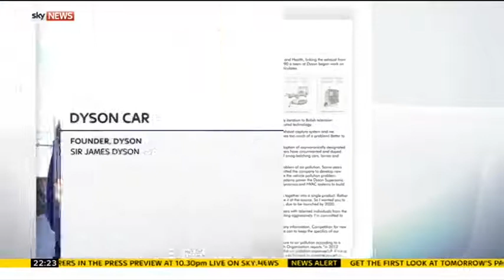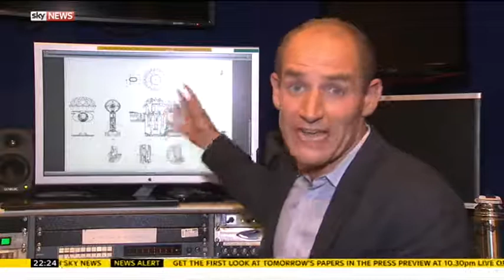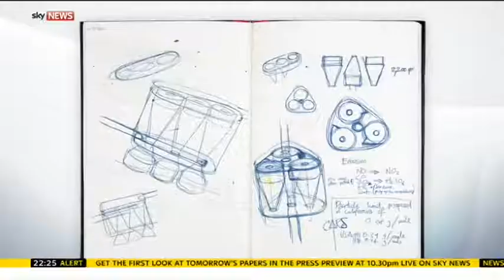Sky News interview - Dyson, batteries and electric vehicles - Billy Wu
26/09/2017
Talking about batteries, Dyson and electric vehicles